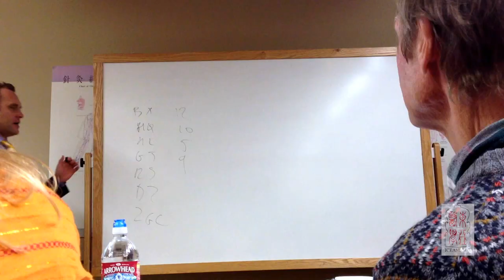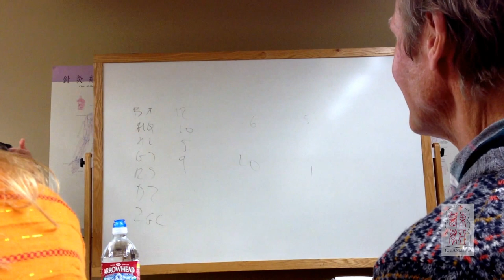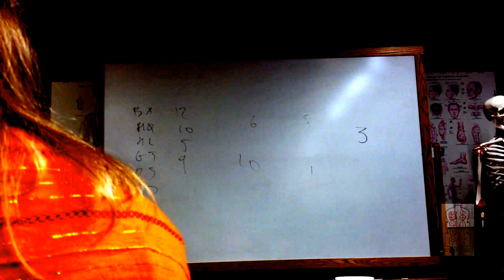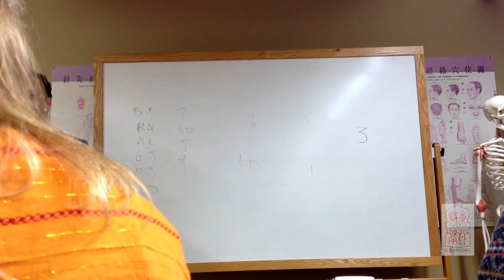Preview: Dr. Zeng Rongxiu Case Studies